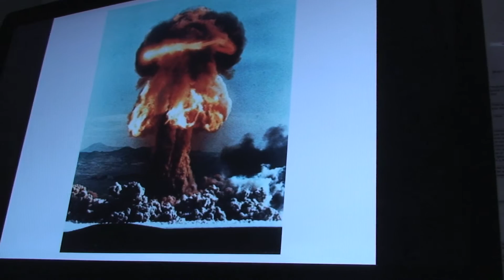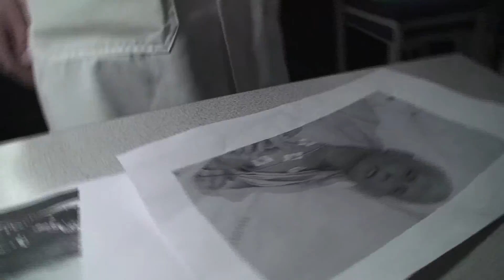Polonium scientists.mov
Music Video by BTEC Extended Diploma students for "Polonium" by Gavin Jones AKA The Cheesewolf

EDIT Version 2